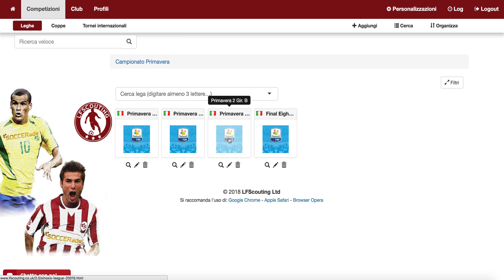Campionato primavera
Aggiornamento del campionato Primavera e la composizione dei gironi.